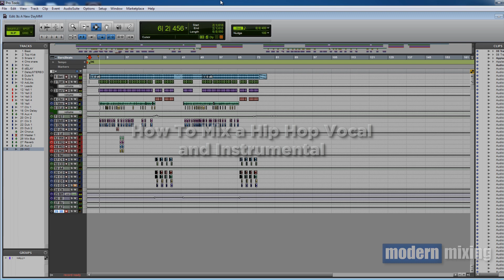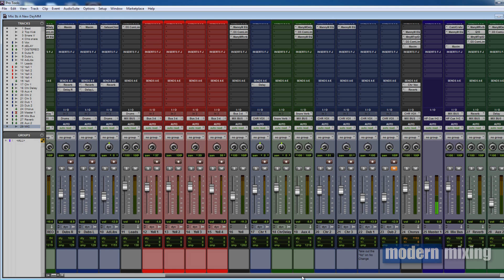Mixing a Hip Hop Vocal Into an Instrumental [Part 1 of 7] - ModernMixing.com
How To Mix a Hip Hop Vocal & Instrumental (Intro) [1 of 7]

This is the introduction to the newest series I put together called How to Mix a Hip Hop Vocal Into an Instrumental.  In this series I use mostly stock plugins but I also feature the new Manny Marroquin Signature Series Plugin Bundle by Waves.  I tried to find a way to do the entire mix with just Manny's plugins but unfortunately I just couldn't get it to work.  Even though all his plugins sounded great I was only able to use 4 out the 6 because I found a couple other options that just seemed to work better with this particular song.

The Breakdown:
This series was originally created as a video series where I would release 1 video per day for 7 days. I've also decided to turn this into an article series for those who would like to read and follow along rather then watch the videos.  It just makes sense!  So let's break down how this series is going to unfold:

Day 6 -- Track Effects
Day 7 -- Master Bus and Automation

So each day (or part) will consist of something different and I will be showing how I approached that particular part of the mix.  I broke it down into these parts so that it would be a little bit easier to digest.  So instead of trying to understand it all in one sitting you can finish each part at your own leisure.

Good Luck and Happy Mixing !!